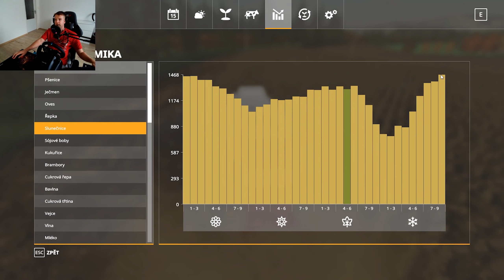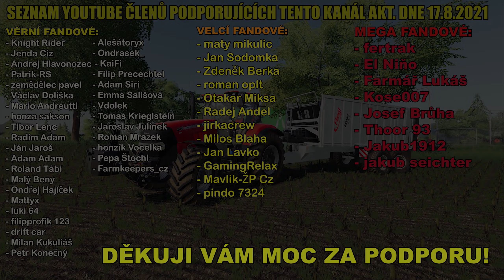MLÁTÍM SLUNEČNICI I Chacharova BIO farma I FS-19 I CZ/SK #50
Jestli si myslíš, že se si za svou tvorbu zasloužím finanční podporu, tak lze poslat donate ze

Můj PC:
Operating System
 Windows 10 Pro 64-bit
CPU
 Intel Core i5 9600K @ 3.70GHz - Coffee Lake
RAM
 16,0GB Dual-Channel  @ 1200MHz
Motherboard
 Micro-Star International Co. Ltd. Z390-A PRO
Graphics
 2047MB NVIDIA GeForce GTX 1660 (MSI)
Monitors:
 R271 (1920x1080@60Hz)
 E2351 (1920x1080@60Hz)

Videa edituji v programu Adobe Premiere
Natáčím a streamuji v OBS.